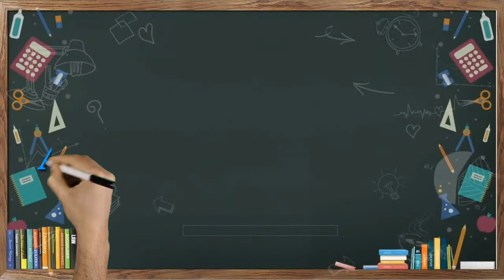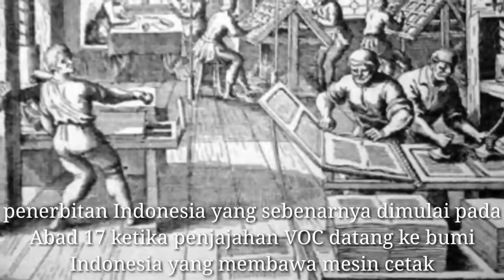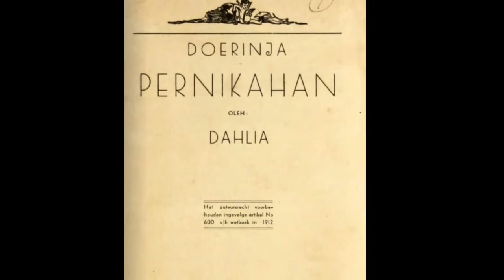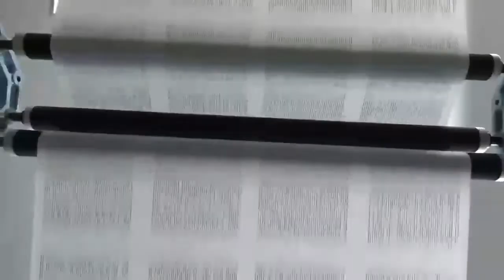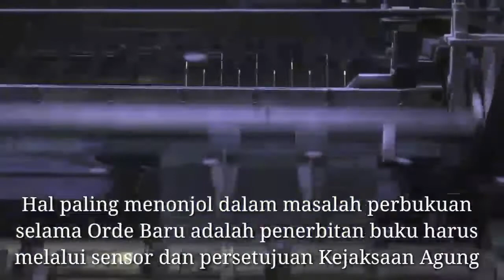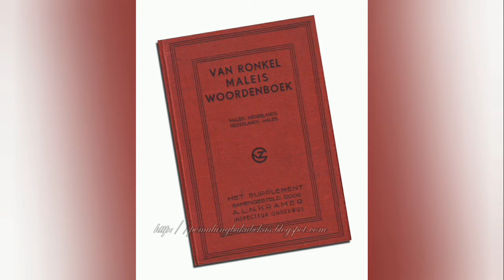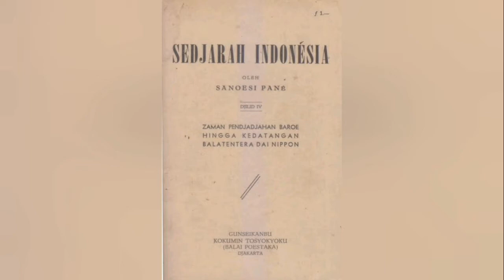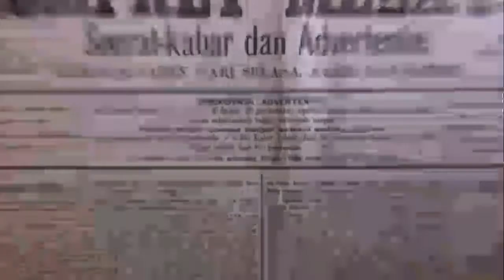Sejarah dan Perkembangan Industri Penerbitan Buku di Indonesia | IPII 4B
Merupakan tugas kelompok dari :
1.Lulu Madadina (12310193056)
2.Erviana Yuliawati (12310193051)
3. Andi Febriana Salsabila (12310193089)
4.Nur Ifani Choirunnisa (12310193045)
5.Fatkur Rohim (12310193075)